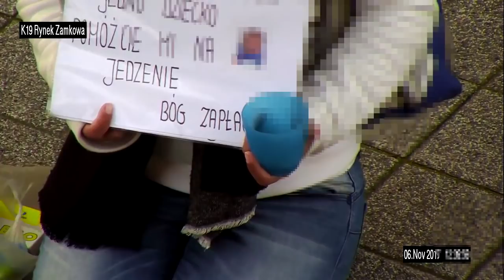Uważajmy, komu pomagamy. Kobieta żebrze z dzieckiem, ale żywność wyrzuca do kosza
Okres przed świętami Bożego Narodzenia to czas, kiedy częściej zwracamy uwagę na osoby żebrzące w Śródmieściu. Niestety, nie wszyscy oczekują od nas pomocy w postaci żywności. Operator monitoringu zaobserwował ciekawą sytuację. Źródło: Straż Miejska Rybnik.